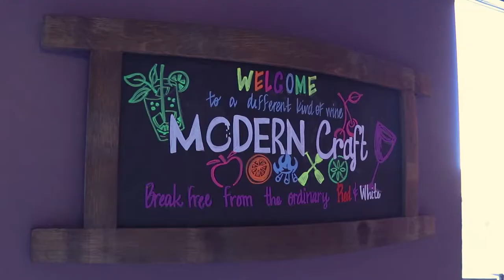Modern Craft Winery: Heather Wright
Heather Wright proprietor of Modern Craft Winery | A Different Kind Of Wine took a moment to share some kinds words about their experience with MediaGrump Marketing & Shop & Dine In The Dotte Magazines. Modern Craft is located 138 Sycamore Street in Downtown Wyandottte - Be sure to visit and enjoy a tasting.